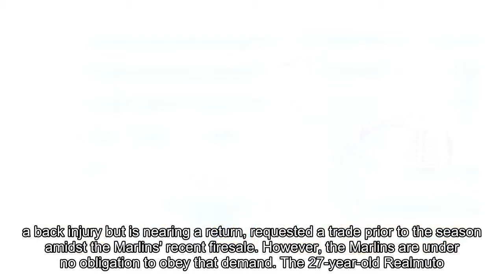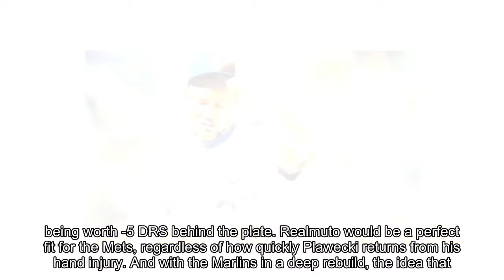Mets will reportedly try to revisit trade for J.T. Realmuto